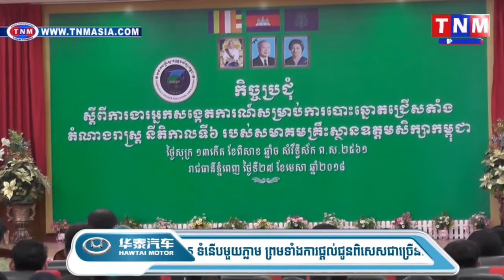សមាគមគ្រឹះស្ថានឧត្តមសិក្សាកម្ពុជា បើកសម័យប្រជុំដើម្បីពន្យល់ និងពិភាក្សា